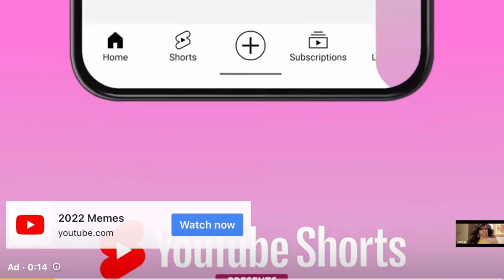YouTube Shorts Ad (Corn Meme)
Why did the lady paint herself like a corn.